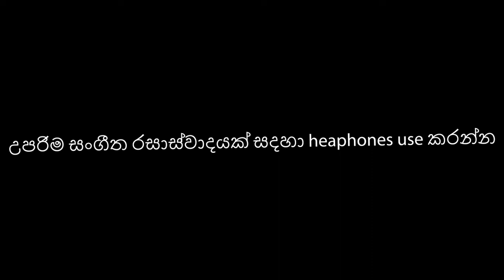Don't watch this video alone!! |The conjuring house(dark occult)gameplay ep: 01 |Didula geesara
the conjuring house is a psychological horror game
my first gameplay in haduna widiha channel

you also can play this game until the end this is episode one episode 02 may be come soon

not only this game i hope to bring some more gameplays...